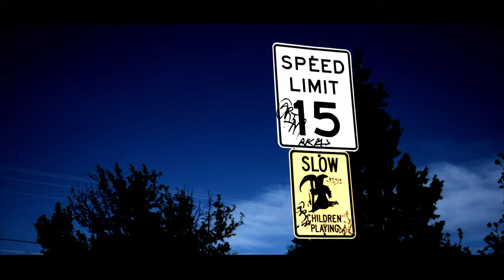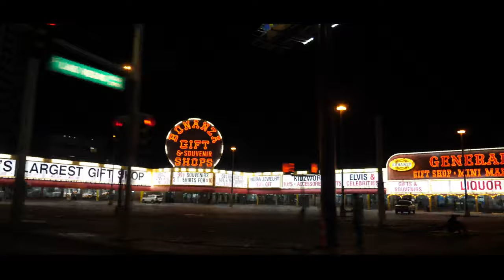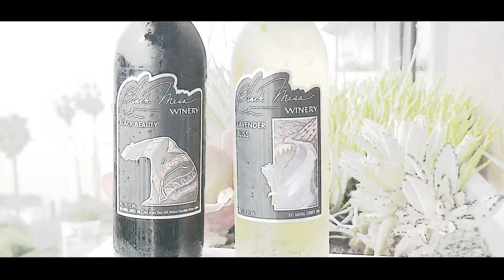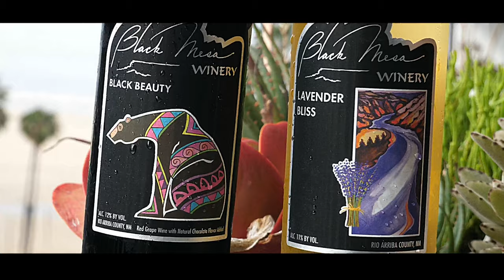“Fresh New Sounds” Prick Lunatic FreeMIX2020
This is a free track to promote myself. Promotional Track Only..
DCMS Master @Step-bridge Studio Santa Fe New Mexico..